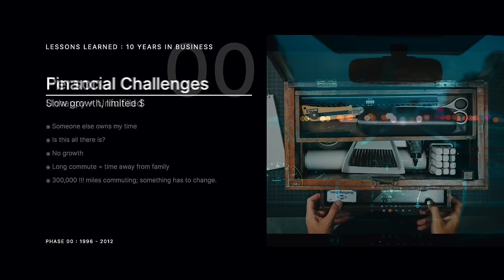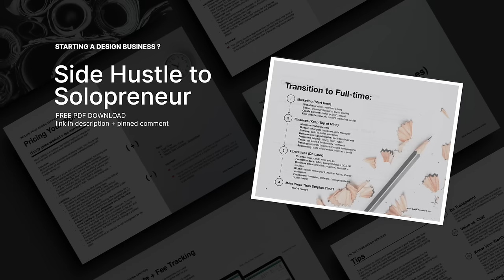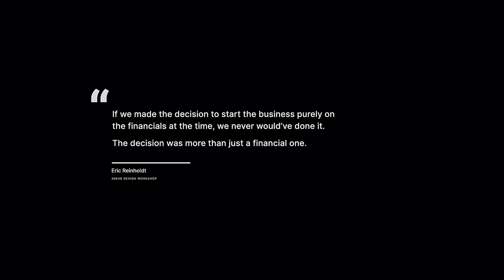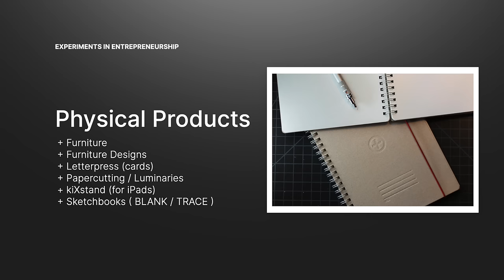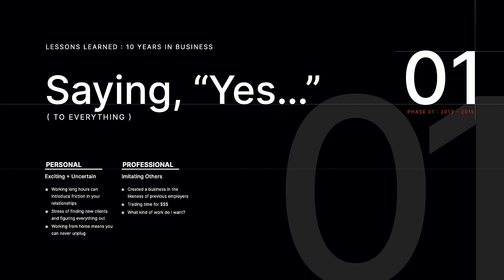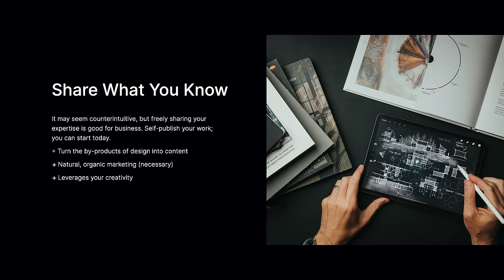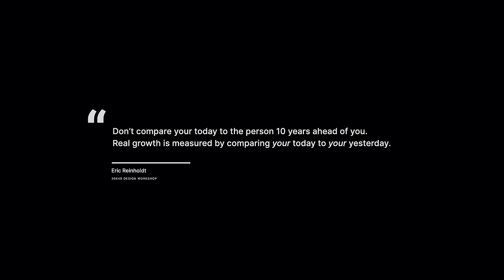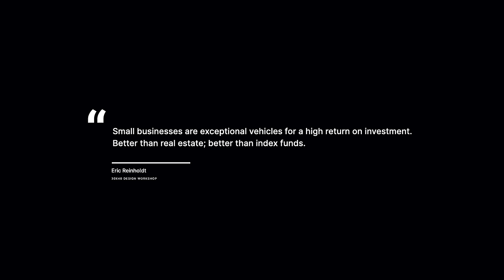Mistakes We Made Running Our Business (10 years of lessons)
Starting a business has been life-changing for our family but it hasn't been without challenges. In this video my wife, Laura, joins me for an honest discussion of the personal and financial struggles we've faced running 30X40 Design Workshop over the past 10 years.
Although Laura doesn’t work for 30X40, the decision to start this business 10 years ago had profound personal and financial implications for both of us. I couldn’t have done this without her support and buy-in.
This is a candid, wide-ranging discussion of three phases of business growth and the countless lessons learned along the way.

▬▬▬▬▬ Timestamps ▬▬▬▬▬
00:00 Intro
00:54 Getting Ready to Get Ready
02:10 A Painful Moment
03:25 Minimum Viable Income
04:25 Side Hustle to Solopreneur
05:08 Fear Setting
06:03 No Paycheck Anymore
07:40 Undervaluing my Services
08:06 Experiments (Things I Tried)
09:44 Lumpy Income + Cash buffer
10:31 Social Isolation
11:40 Challenges of Working from Home
14:00 Imposter Syndrome + My Cat
15:05 Phase Two - Entrepreneurship
17:40 Scarcity mindset
18:45 More Work = More Liability
20:05 Choosing Better Clients
21:20 Saying, “No” (and when to do it)
22:33 CEO vs. Worker Bee
23:40 Is this all there is? Again?
25:42 Owning Successes + Failures
27:07 Financial Risk + Reward